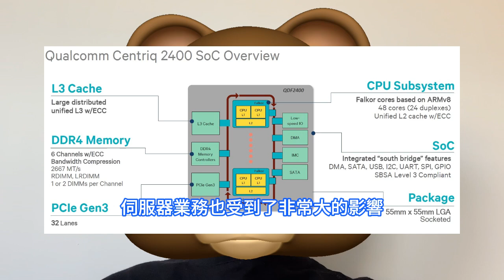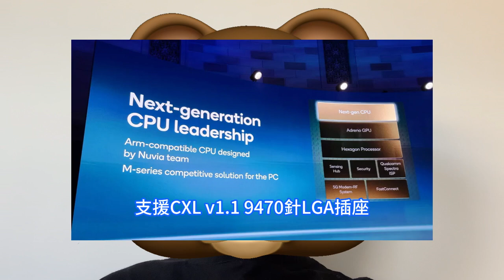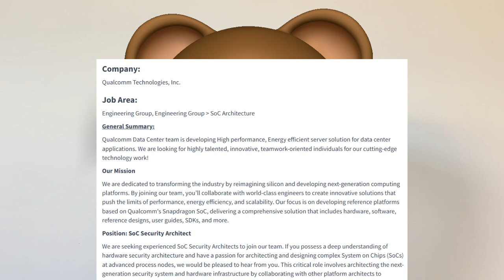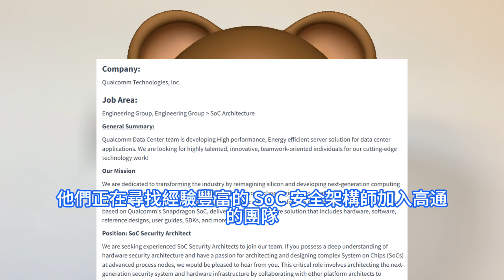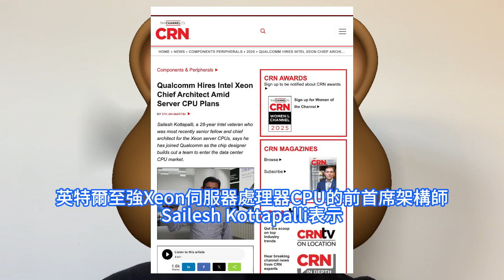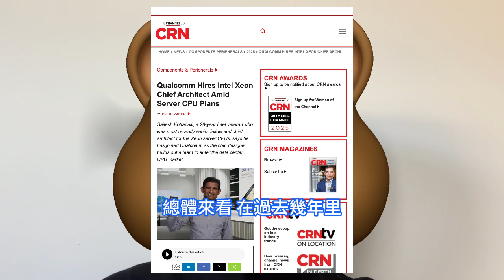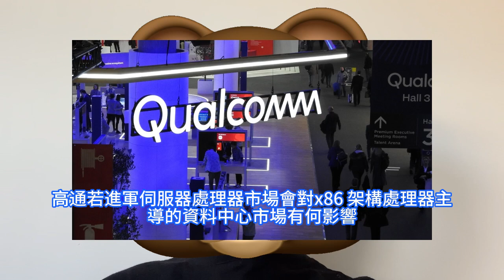重磅挖角！英特爾幹了28年元老頂級首席架構師，竟投誠高通這一種晶片巨變天。瘋狂招兵買馬，只為重返伺服器晶片市場。亞馬遜Graviton處理器成功，證明Arm解決方案可行，正尋SoC安全架構師。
隨著高通收購Nuvia，並成功利用其自研的CPU內核推出Snapdragon X系列AI PC晶片之後，高通希望借助自研的CPU內核重回伺服器處理器市場的企圖也愈發明顯。 高通收購Nuvia 時特別提到，會將Nuvia Phoenix 核心用於客戶端PC 處理器，而非資料中心。儘管Nuvia 最初目標就是資料中心，但核心現名為Oryon，並用於高通Snapdragon X PC 處理器。 高通1月中旬通過官網發表的招聘訊息顯示，高通正在招聘伺服器片上系統 SoC 安全架構師，這似乎反映了高通正在組建一個伺服器處理器開發團隊。根據招聘伺服器SoC安全架構師頁面的概述稱，高通資料中心團隊正在為資料中心應用開發高效能、高能效的伺服器解決方案。英特爾至強Xeon伺服器處理器CPU的前首席架構師Sailesh Kottapalli表示，他已經加入高通，目前高通正在組建團隊以進入Arm架構伺服器處理器市場。